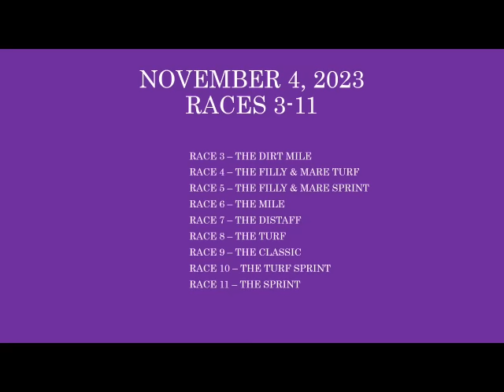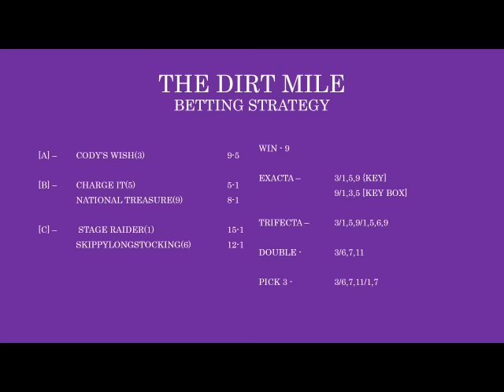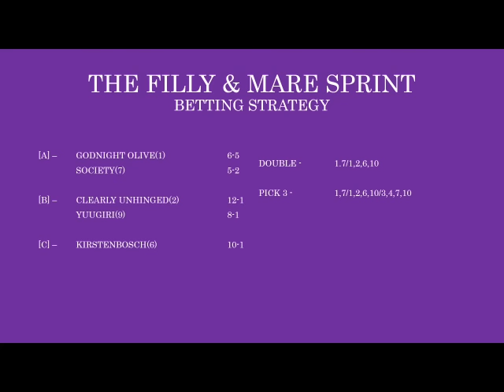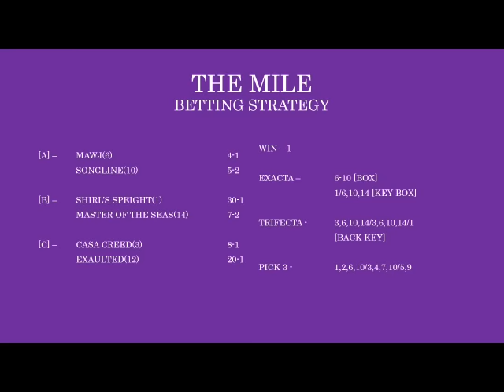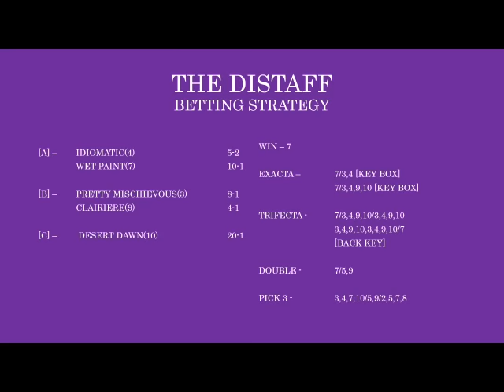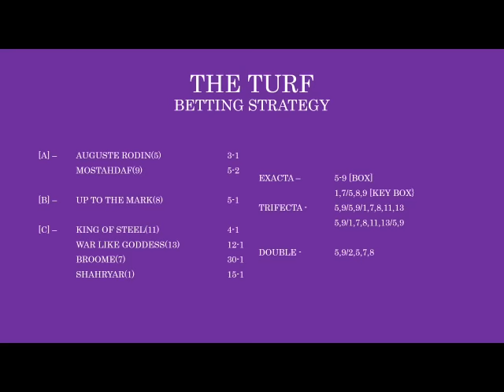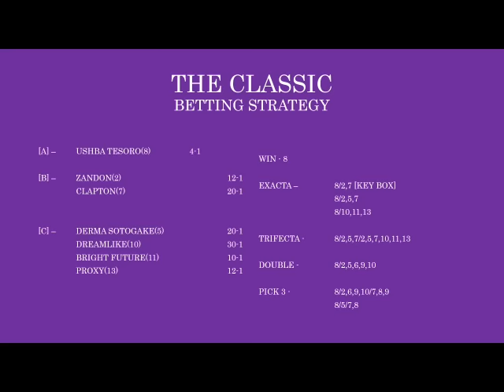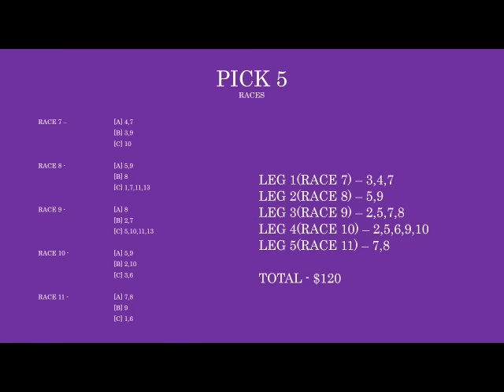BREEDERS CUP 2023 - WAGERING STRATEGY - SATURDAY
We provide some betting opportunities as part of the day's strategy for Breeders' Cup Saturday.